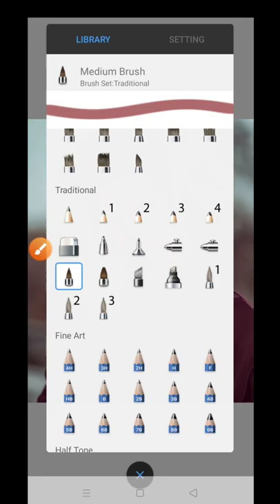Autodesk Sketchbook Photo Editing Tutorial | Face Smooth Kaise karen Autodesk Sketchbook Se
Picsart App Me Edit Kaise Kare
Picsart photo editing
Picsart latest editing Tutorial
Picsart Tutorial
picsart portait editing Tutorial

Lr Lightroom Cc Mobile Presents Editing Tutorial -How To Edit Background Colour||Dk Editz

lightroom background
Picsart and lightroom photo editing
Picsart best photo editing
Picsart colour picsart how to edit